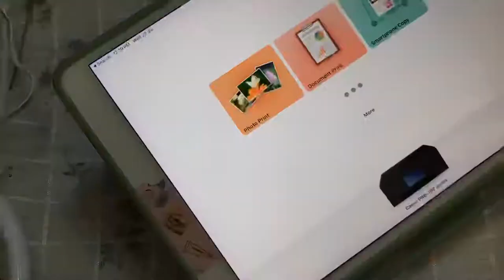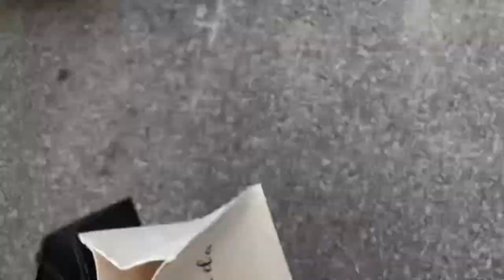Art Studio Vlog #7 Packing orders for face mask & big shop update